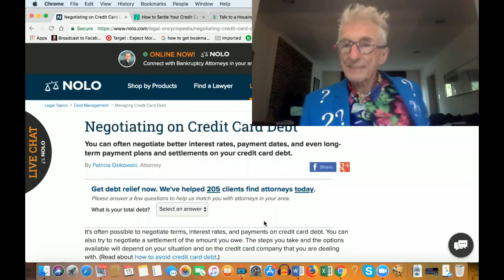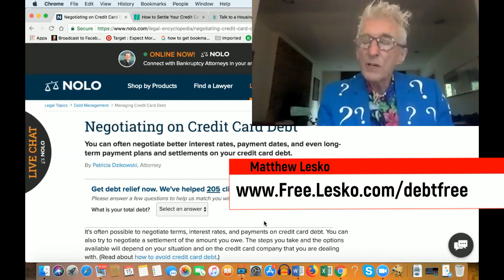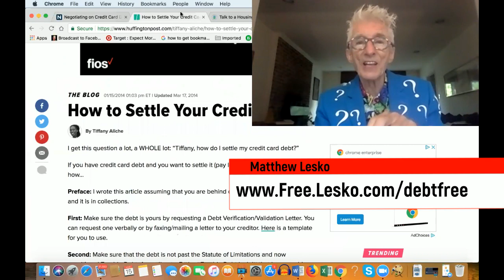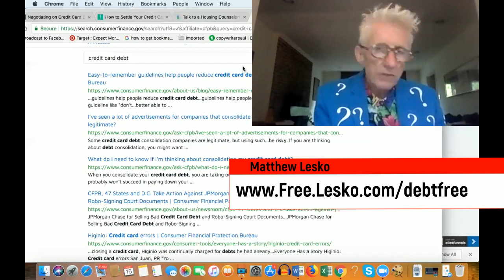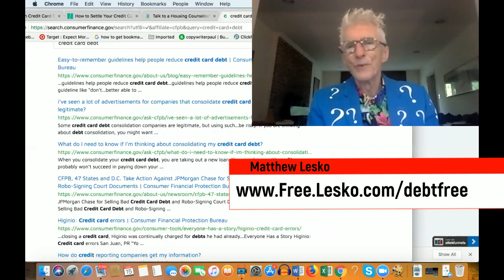Forget Debt Counselors Who Put Money Into Their Pocket And Not Reduce Your Debt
Matthew Lesko